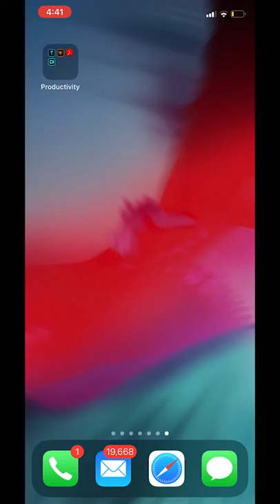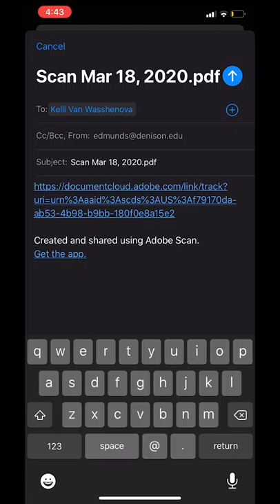Adobe Scan Walk Through